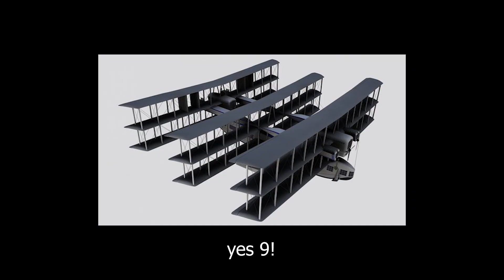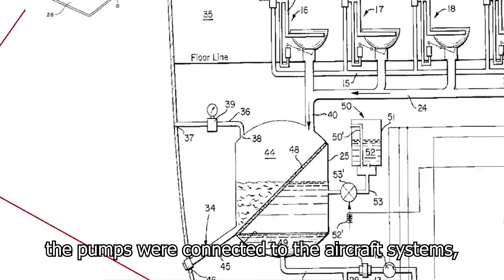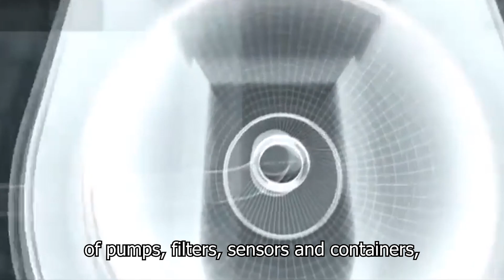How were airplane toilats invented?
in todays video we wanted to show you how in 100 years toilat on a plane became a standard.